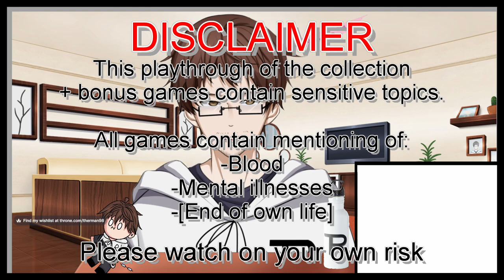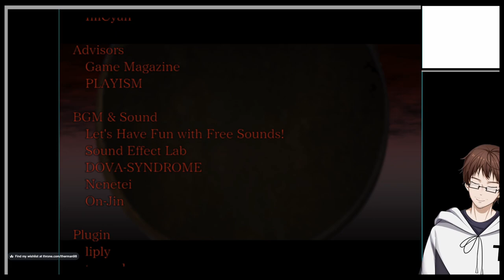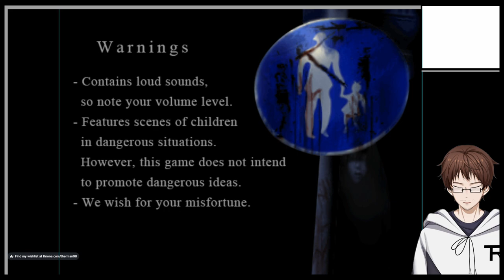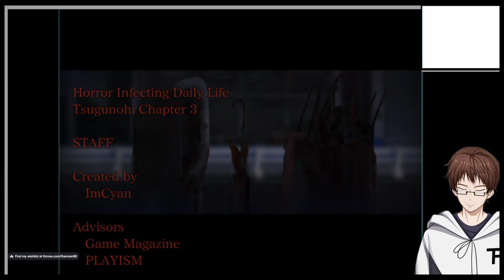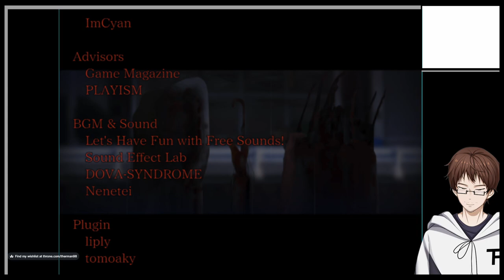3 SPOOKS, ONE DIRECTION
A (very late) playthrough of the "Tsugunohi Collection", a collection of japanese horror games where you only need to go from one side to another
This is from the stream "Tsugunohi Collection" from October 7th 2023

Used Music:
"これで終わり - R-version" by The R-Man